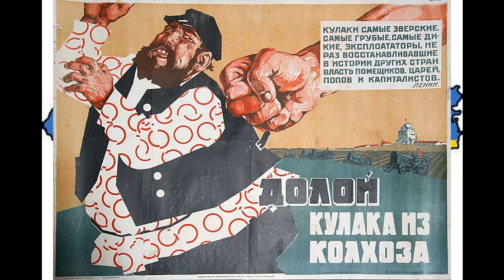L'Histoire de l'Ukraine version 2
Sources :
La formation de la nation ukrainienne [archive] par Michel Kazanski, chargé de recherche au CNRS au Centre d’histoire et civilisation de Byzance.

Pierre Brégy, Serge Obolensky. L'Ukraine : Terre Russe ?

Daniel Beauvois, La bataille de la terre en Ukraine, 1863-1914, Lille, Presses universitaires du Septentrion, 1993, 346 p

L’Empire médiéval de Kiev, débats historiques d’hier et d’aujourd’hui [archive] par Iaroslav Lebedynsky, chargé de cours à l’INALCO

Martel René. Le problème de l'Ukraine. In: Politique étrangère, n°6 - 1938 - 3ᵉannée. pp. 551-564

Dupont Melnyczenko Jean-Bernard. Naissance et affirmation de la conscience nationale ukrainienne, 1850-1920. In: Matériaux pour l'histoire de notre temps, n°43, 1996. Nation, nationalités et nationalismes en Europe de 1850 à 1920 (II) sous la direction de René Girault . pp. 30-37.

Janin Raymond. Tisserand (Roger), La vie d'un peuple : l'Ukraine. In: Échos d'Orient, tome 33, n°173, 1934. pp. 119-120.